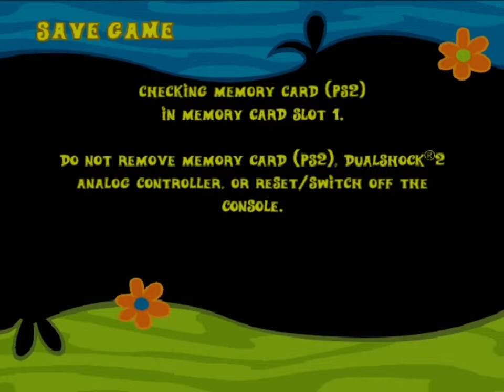Scooby Doo Mystery Mayhem - Episode 5 - #26 - Hi-Tech Terror - FINALE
When Scooby and the gang discover someone has released thousands of real ghosts and monsters from a magic book called The Tome of Doom, they race to solve mysteries and put the monsters back.
The player controls two characters, Shaggy Rogers and Scooby-Doo, as they progress through five levels, solving mysteries for Mystery Inc. Shaggy and Scooby get to switch places when the player wants to play either as Shaggy or Scooby, find a clue then report it to Velma Dinkley and can defeat certain monsters, using the Tome of Doom. Each character has a different ability. Certain levels feature only one playable character. The Tome of Doom can be charged up using magical wisps which the player can collect along their way, when the Tome of Doom is either low on magic or runs out. The player characters have a 'cool meter', which when empty, causes the player to lose control of the character. The player can refill this meter by consuming Scooby Snacks or other foods found in the level. Certain food items are counted as collectibles and unlock bonuses if the player finds all of them within a particular level.